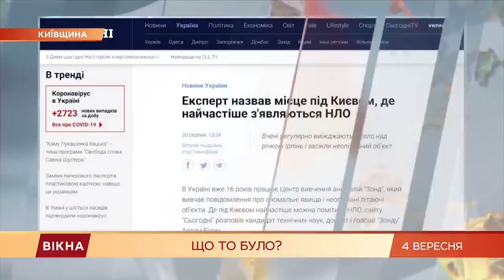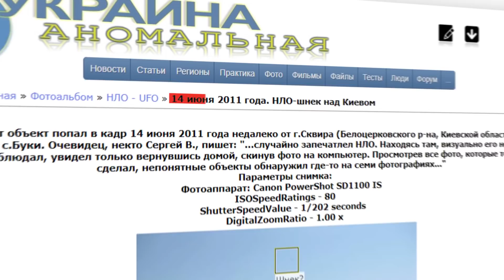НЛО любить Україну! 🛸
Україна стала найпривабливішою локація для НЛО-туризму.
Ми провели власне розслідування на букінгу для НЛО і дійсно виявили, що у нас складно зарезервувати бодай якийсь клаптик неба.

Не вірите? Дивіться тоді свіжий відос Толіка та Саші!